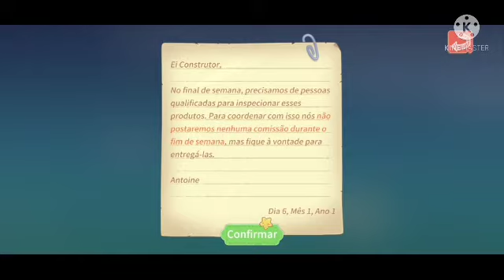minha vida em portia